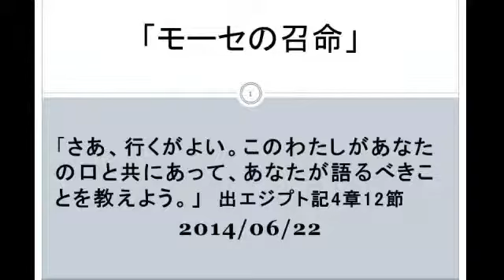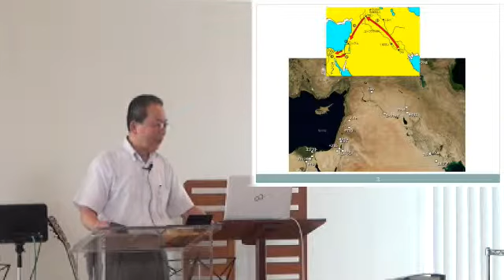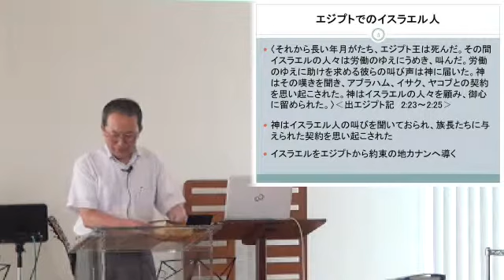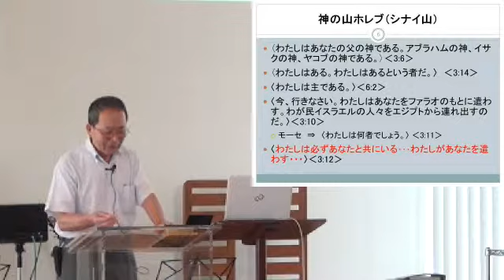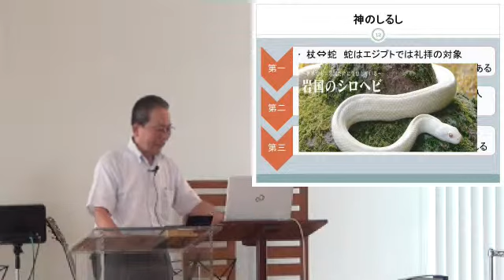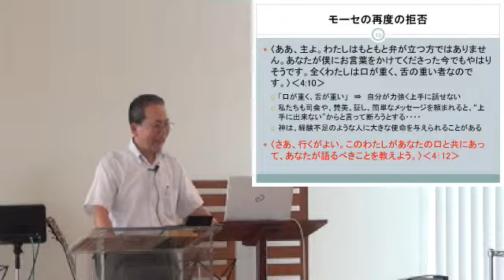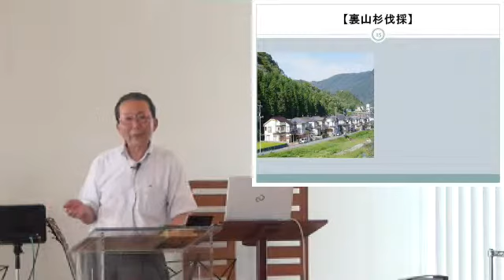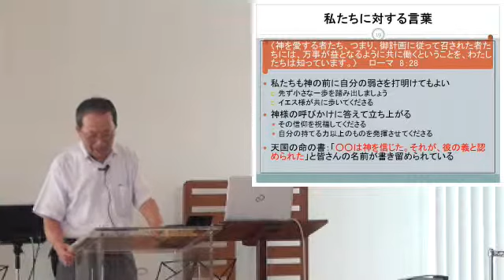J20140622 説教 「モーセの召命」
台田好則 牧師